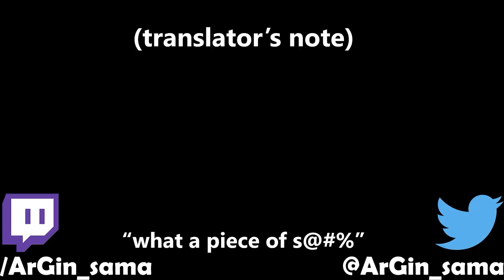The Most DISRESPECTFUL OPPONENT I've Faced...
the most unsportsman-like behaviour ever...

Bell notification✅
it helps! 🙏